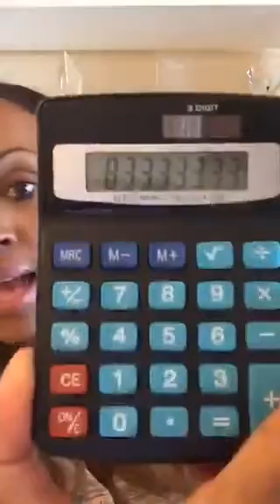How To Triple Your Profits In 2016 with Nicole S. Cooper